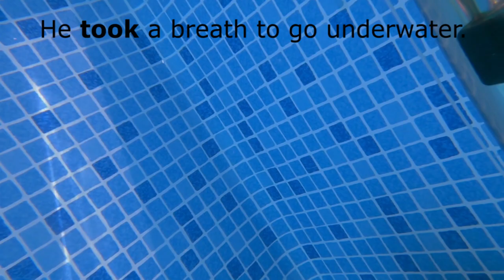ASL: 15 different meanings of TAKE signed by four Deaf presenters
Multiple-meaning word: TAKE

Timestamps
0:00 Welcome: Niko signs - Focus word: TAKE
0:24 She is taking flowers out of the box.
0:34 Yan signs
0:43 He is taking the computer apart.
0:56 Niko signs
1:08 What is he doing? He’s taking the puzzle pieces apart.
1:15 Katie signs
1:31 They are taking their dog for a walk.
1:58 Niko signs
2:25 He is taking the woman’s temperature.
2:43 Katie signs
3:02 He took a breath to go underwater.
3:24 Niko signs
3:37 The bird is taking a bath.
3:45 Jeff signs
3:59 The baby is taking his first steps!
4:20 Katie signs
4:47 While on a video call, he takes a second call.
5:07 Katie signs
5:30 How do you take a picture? I’ll show you!
5:39 Trix signs
5:51 How does a turtle eat? He takes many bites!
6:02 Trix signs
6:24 Taking a ride is fun!
6:31 Jeff signs
6:42 He decided to take a nap.
6:57 Niko signs
7:09 The snail is taking his time, moving very slowly.
7:17 Katie signs
7:35 The plane is taking off.
8:11 Credits
Timestamps by Chris Wixtrom

Here’s a link for the sentences, ASL description text info, and timestamps for each of our Read with ASL YouTube channel multiple meaning word videos. Sentences are reading opportunities related to the real-life video scenes, not ASL translations.

This video encourages natural language acquisition - "picking up" both American Sign Language and English. Many examples of one multiple-meaning word are given in context through different sentences and real-life scenes. The Deaf ASL presenters are not teachers. They describe the scenes as if chatting with deaf children. The sentences on the screen are not ASL translations. They are reading opportunities. Viewers absorb two languages as they experience the brain-friendly combination of real-life scenes, ASL descriptions, and related on screen sentences.

Facebook: Read with ASL & ASL Access